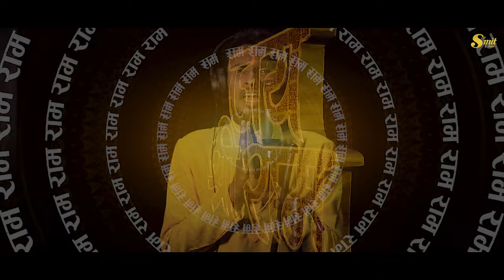Aaye He Aaye Jay Shree Ram | Ayodhya Ram Mandir Song 2024| Smit Patel| Fenil| Dj Anant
VIDEO CREDITS

SONG:-         Aaye He Aaye Jay Shree Ram
SINGER & ACTOR:- Smit patel
LYRICS:-       Soham Oganiya & Fenil Patel
DIRECTOR:-  Fenil Patel & Nikunj Patel
DOP:-             Nikunj patel (Silver Shutter Photography)
EDITING & POSTER:- Nikunj Patel

Special Thanks

Dj Anant Chitali Team
Dj Jayvardhan Team
Samit Kumar Film's
Kunjal Patel Production
DesiSkipper Team
DJ Viru Valvada
Kunjal Patel Official
Spark Dance Studio Chikhali
Dhodiya Ni Dhamal Team (Zari Zervavara)
Hp photography
Ketan Digital
Ushaben G Patel(Mom)
Ghanshyambhai G Patel(Dad)